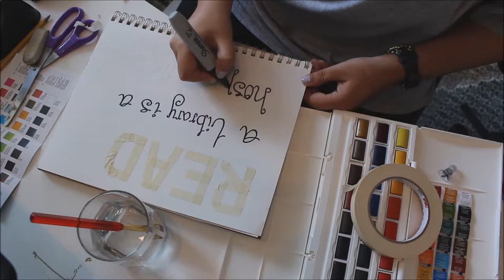"Read: a library is a hospital..." | Fun DIY watercolors + painter's tape - Arts & Crafts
DIY -  watercolors + painter's tape - Arts & Crafts